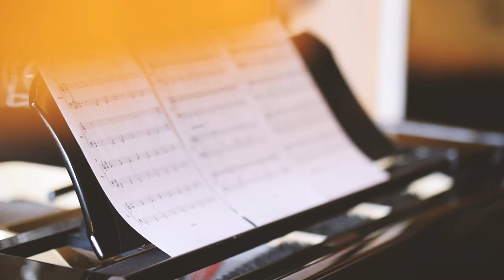Lluc Riba - QUEMAD LAS NAVES (teaser)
QUEMAD LAS NAVES from Lluc Riba is OUT NOW!!!

Credits:
Lluc Riba - saxophones, voice & electronics
Ferran Jaumira - guitar & sound effects
Toni Mora - piano
Jaume Àvila - electric bass
Gustau Garcia - drums & percussion

Mixed by Panxii Badii
Mastered by Victor Gracia / Ultramarinos
All music composed by Lluc Riba

Recorded December 2019 by Jesús Rovira & Panxii Badii at La Casamurada studio, Banyeres del Penedès, Catalonia, Spain.

Photography by Georgina Zadi
Design by Eric Nogales

Video recording by Edith Plantada
Video editing by Judit Polo